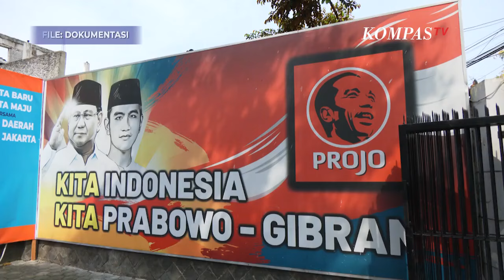Begini Nasib Projo Usai Jokowi Purnatugas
JAKARTA, KOMPAS.TV - Sekretaris Jenderal Pro Jokowi atau Projo, Handoko belum bisa memutuskan seperti apa nasib Projo selanjutnya pasca Jokowi purnatugas.

Handoko bilang, transformasi mengenai arah politik Projo ke depan akan dibahas dalam kongres Desember 2024 mendatang. Seperti apakah projo ke depannya, akan jadi partai politik atau tetap menjadi organ relawan, akan diputuskan saat kongres tersebut.

Meski begitu, pihaknya tak memungkiri kans untuk menjadi partai bisa saja terjadi mengingat keanggotaan relawan yang ada di tiap Kabupaten, Kota di Indonesia. (*)

Kompas TV
Independen | Terpercaya